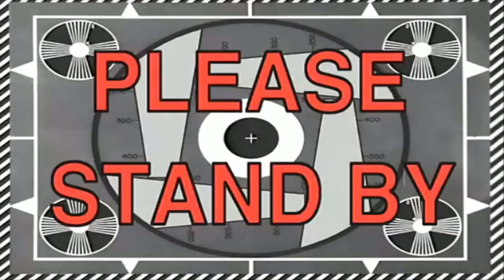AICI S-A SINUCIS MIREASA DIN PADUREA RADOVAN *HORROR*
SAU FOLOSITI CODUL "MONTREY" LA FINALUL COMENZII*